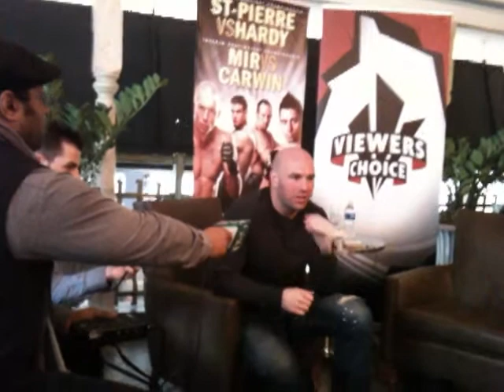Dana White Toronto interview UFC 111 Part II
UFC president Dana White talks not just about UFC 111, but a whole range of subjects in this clip.